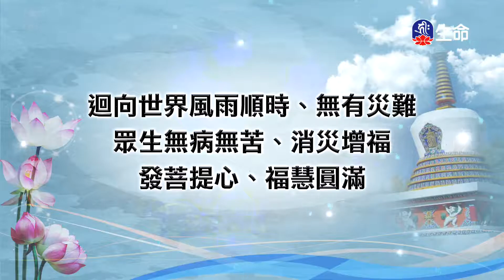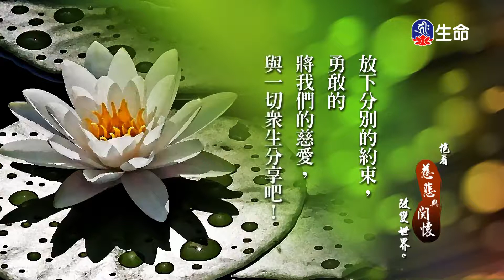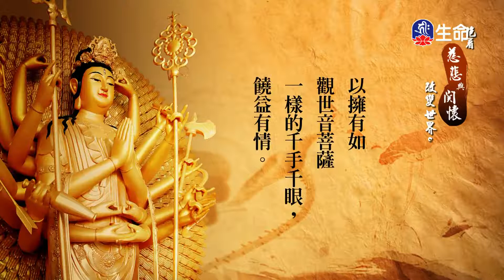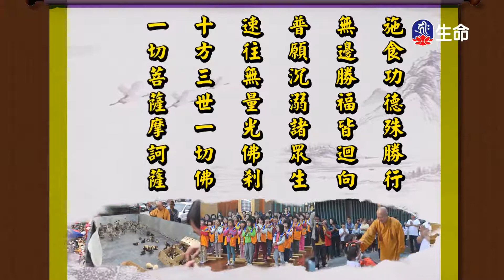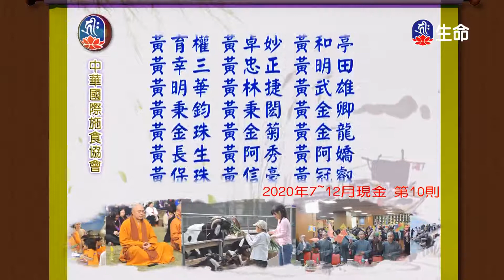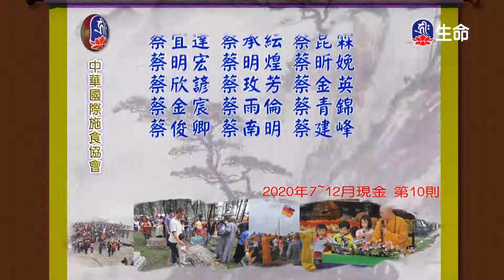慈愛眾生_海濤法師救護眾生講座_(lifetv_20211010_12：00)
海濤法師救護眾生講座_慈愛眾生